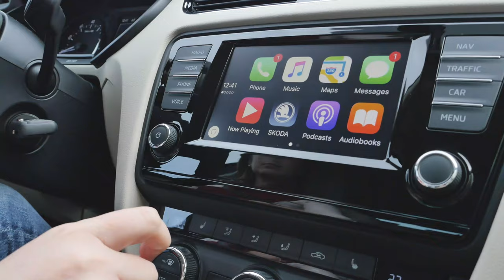My Favorite Thing About The Library: Libby